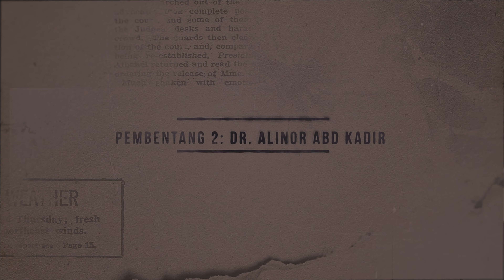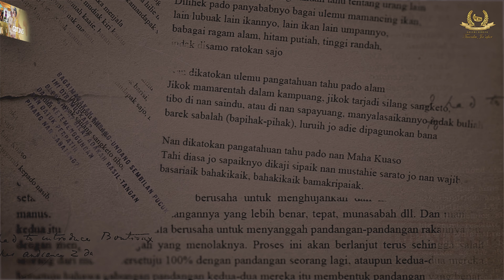Seminar Polemik Sejarah Negeri Sembilan Tahun 2022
Seminar Polemik Sejarah Negeri Sembilan Tahun 2022 Anjuran Galeri Diraja Tuanku Ja’afar dengan kerjasama Bahagian Sejarah, Pusat Pengajian Ilmu Kemanusiaan, Universiti Sains Malaysia dan Arkib Negara Malaysia telah berlangsung pada 17hb Ogos 2022 di Dewan Seri Jannah, Galeri Diraja Tuanku Ja’afar Seremban.

Seminar ini telah dirasmikan oleh YB Senator Tan Sri Dato’ Seri Utama Dr. Rais Yatim, Yang di-Pertua Dewan Negara dengan tema "Pensejarahan Negeri Sembilan".

Galeri Diraja Tuanku Ja’afar mengambil peluang ini untuk merakamkan setinggi-tinggi penghargaan dan terima kasih kepada semua yang terlibat terutamanya kepada Yayasan Budi, Universiti Sains Malaysia, Arkib Malaysia, Majlis Perbandaran Seremban, Pesona Seremban, para peserta dan tidak lupa juga kepada para wartawan serta pihak yang terbabit secara langsung mahupun tidak langsung bagi membantu menjayakan seminar ini.

Tahniah juga diucapkan kepada para pembentang yang terpilih untuk menyertai pembentangan kertas kerja dalam seminar polemik ini.

Sekiranya anda berminat untuk mendapatkan kertas kerja penuh para pembentang, ia boleh dimuat turun dari laman web rasmi Seminar Polemik Sejarah Negeri Sembilan 2022:

MARI MELAWAT GALERI! | Selain pameran utama berkisarkan Sejarah Negeri Sembilan, Raja-Raja Negeri Sembilan, Keluarga Diraja Negeri Sembilan dan pelbagai tarikan interaktif, dekat galeri juga ada Pameran Sementara yang masih lagi berlangsung.

Jadi, jangan tunggu lagi, jemputlah melawat Galeri Diraja Tuanku Ja’afar. 😊

Pameran Galeri Diraja Tuanku Ja’afar memaparkan konsep “Perjalanan Biografi Kehidupan Duli Yang Maha Mulia Almarhum Tuanku Ja’afar ibni Almarhum Tuanku Abdul Rahman” dengan 8 ruang pameran.
1. Sejarah Negeri Sembilan & Raja-Raja Negeri Sembilan
2. Mengenali DYMM Almarhum Tuanku Ja’afar ibni Almarhum Tuanku Abdul Rahman
3. Zaman Membesar Baginda
4. Kerjaya Awal Baginda
5. Yang Di Pertuan Besar Negeri Sembilan ke-10 (Tahun 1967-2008)
6. Yang Di Pertuan Agong Malaysia ke-10 (Tahun 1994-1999)
7. Permaisuri baginda DYMM Tunku Ampuan Tuanku Najihah binti Almarhum Tunku Besar Burhanuddin
8. Keluarga Diraja

Untuk mempelajari sejarah Negeri Sembilan serta melihat seni lukisan hasil tangan DYMM Almarhum Tuanku Ja’afar ibni Almarhum Tuanku Abdul Rahman dengan lebih dekat, kunjungi kami di Galeri Diraja Tuanku Ja'afar, Seremban Negeri Sembilan.

Bayaran masuk pameran:
✔ Dewasa (RM10)
✔ Pelajar, OKU dan Warga emas 55 tahun dan ke atas (RM5)
✔ Masuk percuma untuk kanak-kanak berumur 6 tahun dan kebawah
✔ Selasa - Ahad (Tutup pada Hari Isnin)